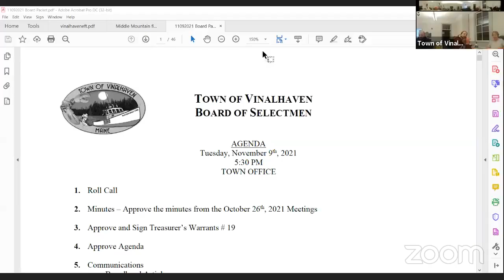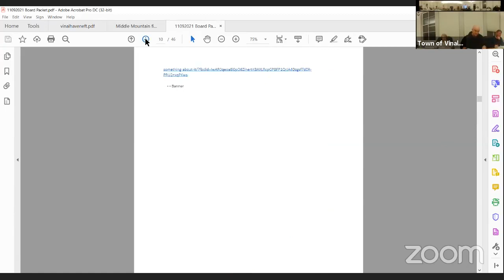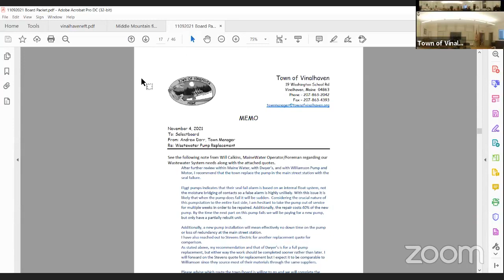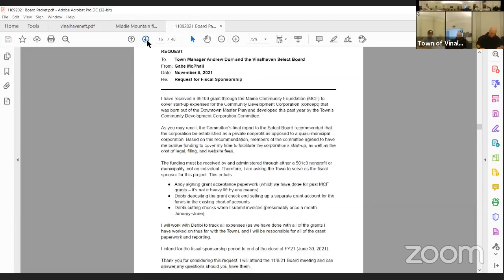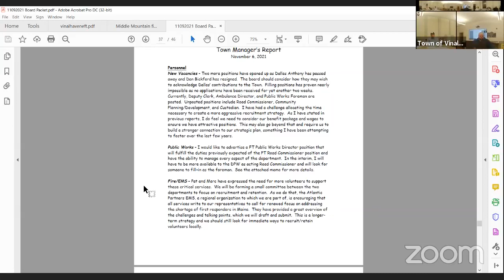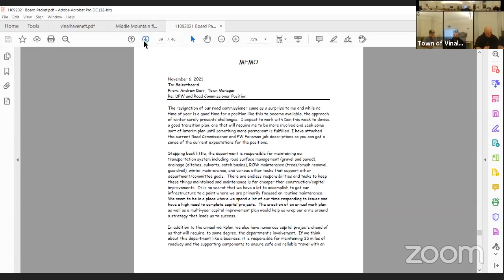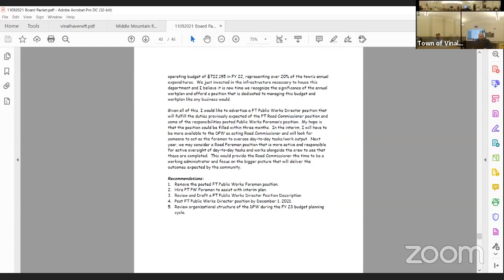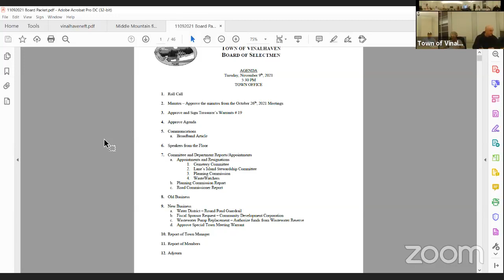11-09-2021 Vinalhaven Select Board Meeting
This is a recording of a regularly scheduled Vinalhaven Select Board meeting.